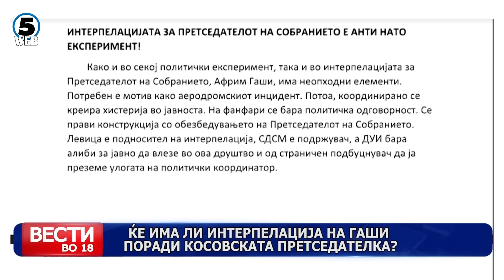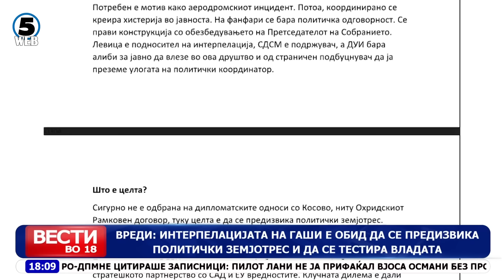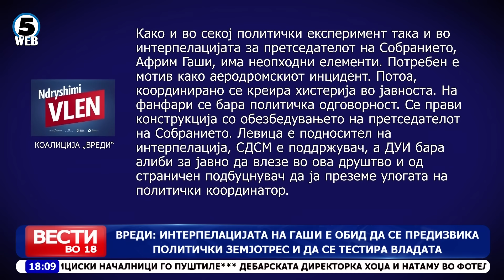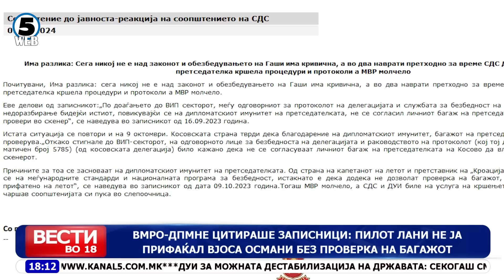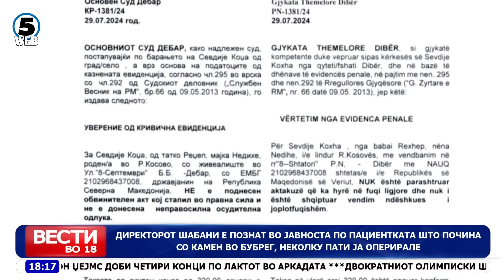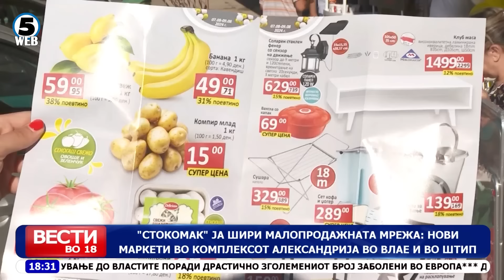Вести на Канал 5 во 18, 07.08.2024